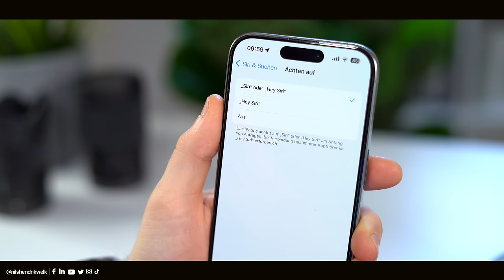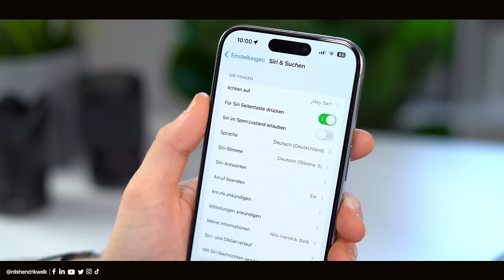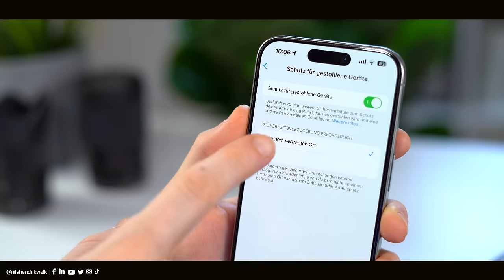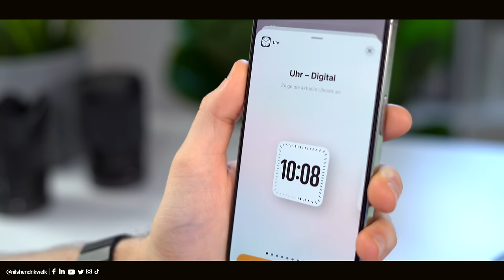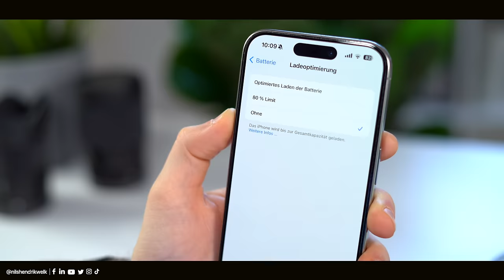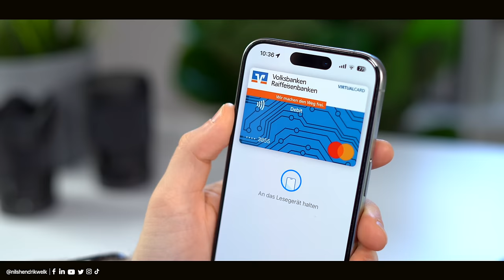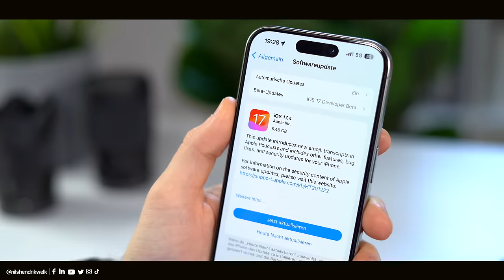iOS 17.4 ist da - Was ist neu? - NEUE Emojis, EU Sideloading & VIELES mehr! 🤩 | Nils-Hendrik Welk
Apple hat iOS 17.4 als Update für alle kompatiblen iPhones veröffentlicht. Dieses bringt unter anderem neue Emojis, EU Sideloading und vieles mehr auf das iPhone. Alles was ihr wissen müsst jetzt im Video!

✶ Eve Shutter mit HomeKit kaufen*

⏱ Timestamps:
00:00​​​​​​​ - Begrüßung der besten Community auf Youtube😅
00:21 - Neue Emojis
00:36 - "Siri" anstelle von "Hey Siri"
01:03 - Mit Siri Nachrichten senden Sprache
01:26 - "Startseite" in Apple Music
01:39 - Apple Podcasts Transkription
02:05 - Safari URL Bar
02:17 - "Schutz für gestohlene Geräte"
02:59 - Neues Uhren-Widget
03:29 - Batterie-Einstellungen
04:16 - EU Sideloading
04:51 - Game Streaming-Angebote
05:13 - Drittanbieter-Browser ohne WebKit
05:43 - Drittanbieter Payment-Methoden
06:06 - Fazit & Ende